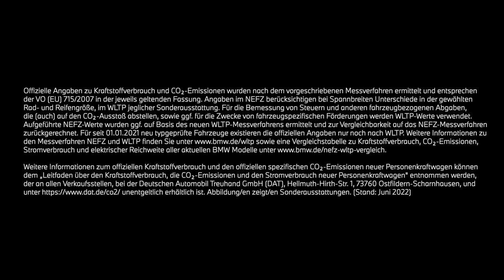THE NEW M3. PRODUKTHIGHLIGHTS DES ERSTEN BMW M3 COMPETITION TOURING.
Höhere Drehzahlen für euren Puls! Der erste BMW M3 Competition Touring mit M xDrive setzt auf unverfälschtes Motorsport-Feeling innen wie außen.

Fahrdynamik- und Designausstattungen des ersten BMW M3 Competition Touring mit M xDrive:

- Leistungsstarker High-Performance M TwinPower Turbo Reihen-6-Zylinder-Benzinmotor mit 375 kW (510 PS)* und einer Beschleunigung von 3,6 s* von 0 auf 100 km/h
- Maximale Traktion, Agilität und Präzision dank intelligentem Allradantrieb M xDrive und                            M spezifisch ausgelegten Fahrwerk
- Sportliche M DNA in extrovertiertem Design mit breitem Stand und Fahrwerk mit großer Spurweite

BMW M3 Competition Touring mit M xDrive: Kraftstoffverbrauch kombiniert in l/100 km: - (NEFZ) / 10,3 (WLTP); CO2-Emissionen kombiniert in g/km: - (NEFZ) / 235 (WLTP). Der BMW M3 Competition Touring ist ab Ende September 2022 bestellbar. *Bei den Angaben handelt es sich um vorläufige, noch nicht offiziell bestätigte Werte.

Offizielle Angaben zu Kraftstoffverbrauch und CO2-Emissionen wurden nach dem vorgeschriebenen Messverfahren ermittelt und entsprechen der VO (EU) 715/2007 in der jeweils geltenden Fassung. Angaben im NEFZ berücksichtigen bei Spannbreiten Unterschiede in der gewählten Rad- und Reifengröße, im WLTP jeglicher Sonderausstattung. Für die Bemessung von Steuern und anderen fahrzeugbezogenen Abgaben, die (auch) auf den CO2-Ausstoß abstellen, sowie ggf. für die Zwecke von fahrzeugspezifischen Förderungen werden WLTP-Werte verwendet. Aufgeführte NEFZ-Werte wurden ggf. auf Basis des neuen WLTP-Messverfahrens ermittelt und zur Vergleichbarkeit auf das NEFZ-Messverfahren zurückgerechnet. Für seit 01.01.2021 neu typgeprüfte Fahrzeuge existieren die offiziellen Angaben nur noch nach WLTP. Weitere Informationen zu den Messverfahren NEFZ und WLTP finden Sie sowie eine Vergleichstabelle zu Kraftstoffverbrauch, CO2-Emissionen, Stromverbrauch und elektrischer Reichweite aller aktuellen BMW Modelle